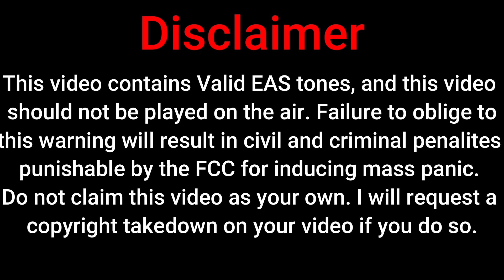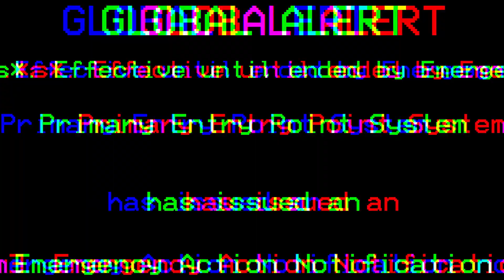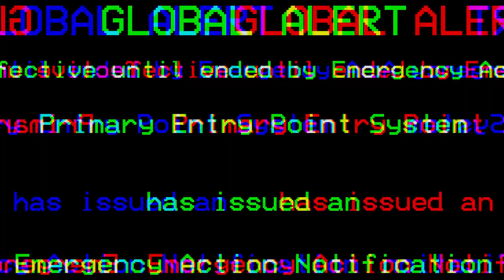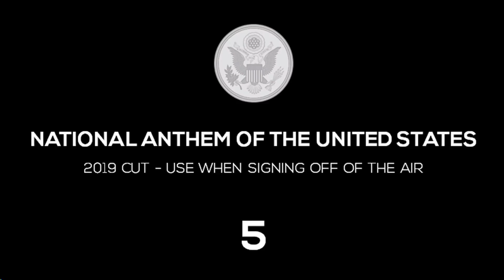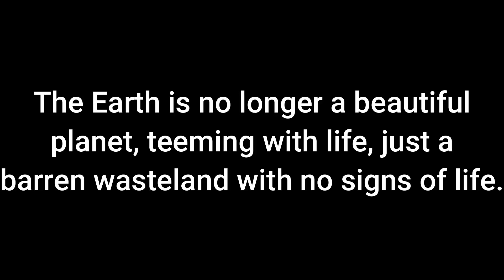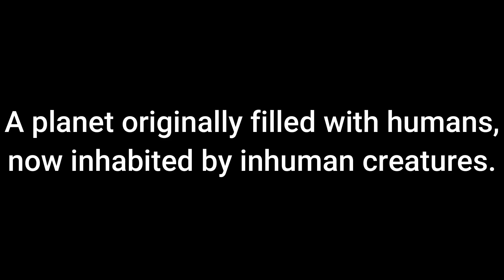Mermaid invasion: An EAS Mini Scenario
My second EAS scenario, and the first scenario with an End-of-the-world ending, implying that, indeed, the world was dominated by mermaids. No one will see this coming, no one indeed...
Video credits:
Song licensing: UMG (on behalf of EMI); MINT_BMG, BMI - Broadcast Music Inc., BMG Rights Management (US), LLC, Wise Music Group, LatinAutorPerf, Wixen Music Publishing, Inc., CMRRA, ARESA, Global Music Rights LLC, Polaris Hub AB, Abramus Digital, UMPG Publishing, and 7 Music Rights Societies
If you wish to remaster this scenario, please ask me.